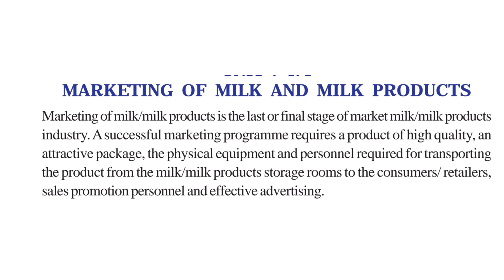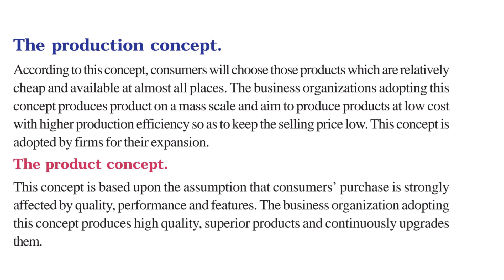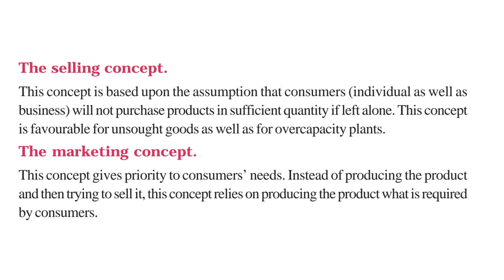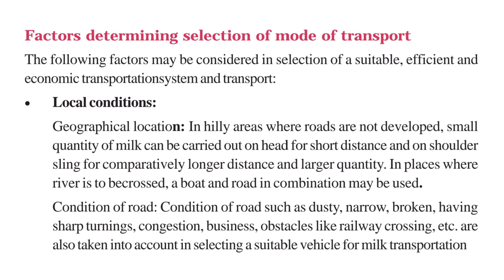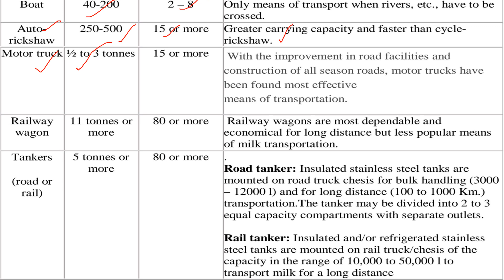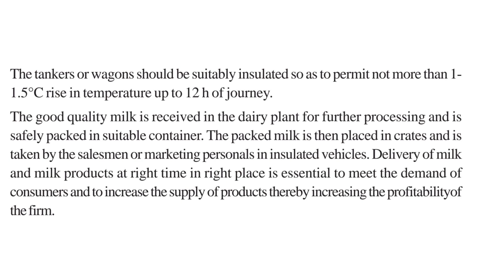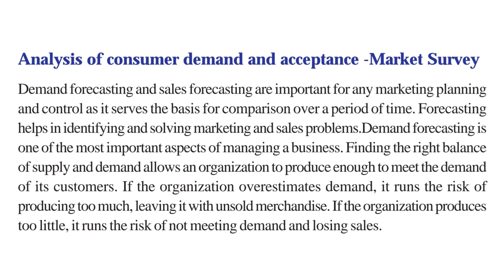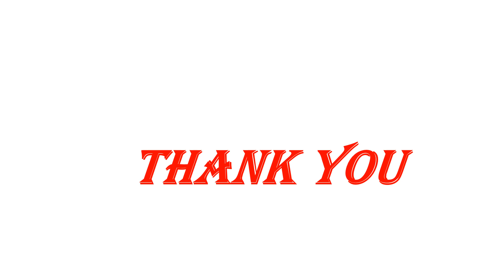DAIRY FARM INSTRUCTOR|DAIRY SCIENCE\\ MARKET MILK// MARKETING\\ DON'T MISS IT.......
Dairy Farm Instructor 2023, Rank File വേണ്ടവർക്ക് ഒരു സുവർണ്ണാവസരം.

For the Students of :

 PSC ELINT

New Arrival

Dairy  Farm Instructor RankFile
✍️ One One Three

MRP : 750
DIS PRICE : 650 (with ഡെലിവറി ചാർജ്)

For Availing the Discount use code : PSC ELINT

 ഈ ബുക്ക് ആവശ്യമുള്ളവർ 650 രൂപ ചുവടെ കൊടുത്തിരിക്കുന്ന അക്കൗണ്ട് നമ്പറിലോ ഗൂഗിൾ പേ നമ്പറിലോ അയച്ചതിനു ശേഷം സ്ക്രീൻഷോട്ട്, മുഴുവൻ വിലാസം ഉൾപ്പെടെ കോൺടാക്ട് നമ്പറിലെ വാട്സാപ്പിൽ അയക്കുക.

Index കാണേണ്ടവർക്ക് ഈ ലിങ്കിൽ കയറി നോക്കാവുന്നതാണ്. 👆

NB : ബുക്ക് ഓർഡർ ചെയ്യാൻ ഉദ്ദേശിക്കുന്നു എങ്കിൽ PSC ELINT ൽ പഠിക്കുന്ന കുട്ടിയാണ് എന്ന രീതിയിൽ തന്നെ ബന്ധപ്പെടുക, അല്ല എങ്കിൽ ഈ ഡിസ്കൗണ്ട് ലഭിക്കുന്നതല്ല.

 Account details :

Account holder name : Rejeesh. S
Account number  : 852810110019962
Bank Name  : Bank Of India
Branch Name : Uchakkada
IFSC Code : BKID0008528

Gpay No : 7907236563 (HSD BOOKS)